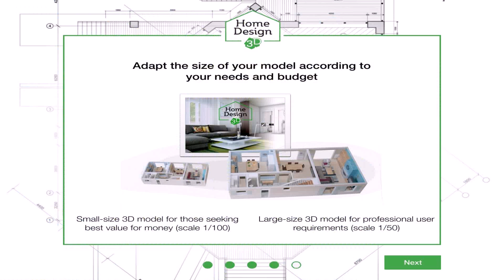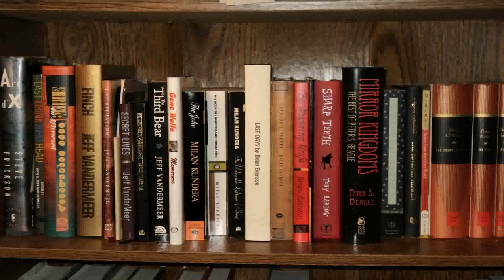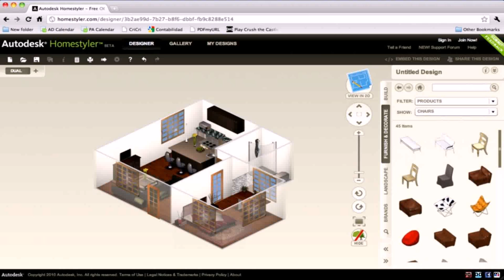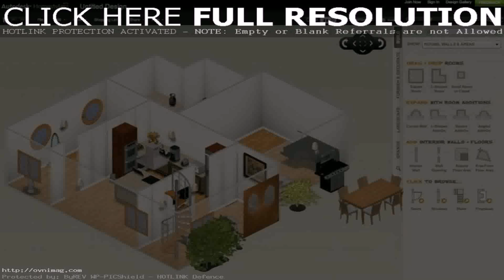Home Design Yourself (see description) (see description)